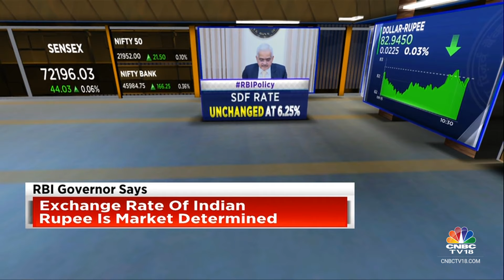RBI MPC Policy: RBI Directs All Lenders To Issue 'Key Fact Statement' For All Retail & MSME Loans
RBI Policy | RBI directs all lenders to issue ‘Key Fact Statement’ for all retail & MSME loans disclosing processing fees & additional charges.

n18oc_business